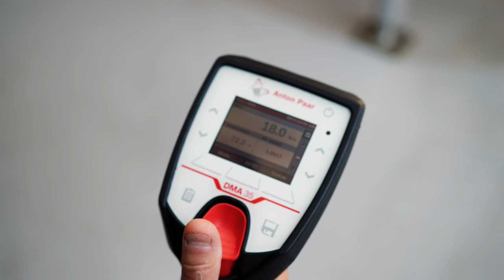2021 Napa Valley Harvest at Shafer Vineyards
Harvest is an exciting, fast-paced moment in our year. We only get to pick the grapes once and you have to get it right. In this quick behind-the-scenes video you'll see Doug Shafer, winery president, Elias Fernandez, winemaker, and our incredible team all pitching in to capture the amazing beauty in the vineyards and transform it into elegance, opulence, and beauty in the bottle.

You'll see Doug and Elias in the vineyard tasting the fruit to see if it's ready to harvest. Then they take samples into the lab where they test the juice for elements like sugar level and pH.

On the day Doug and Elias determine the fruit is ready, then we're fortunate to have a team of skilled, talented professional pick the fruit and bring it to our crushpad. On the crushpad our teams sorts the fruit, inspecting it, and removing anything that doesn't belong in a fermentation tank. After the fruit is de-stemmed, the berries fly through our optical sorter that further separates the ideal fruit from the so-so fruit. Then the fruit is crushed and heads to the fermentation tank where over the next few days it becomes gorgeous wine.

We feel enormous gratitude that the 2021 growing season has given us a harvest that is already producing young wines with delicious aromas, incredible color, and flavors that are radiant, lively, and decadent. We think you'll find a lot to love when the 2021 Shafer wines become available in a few years!